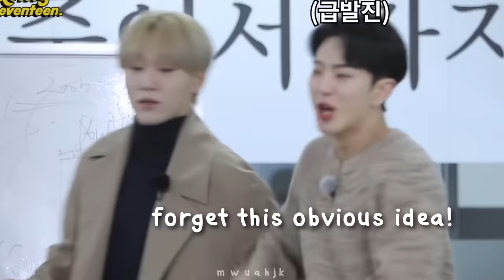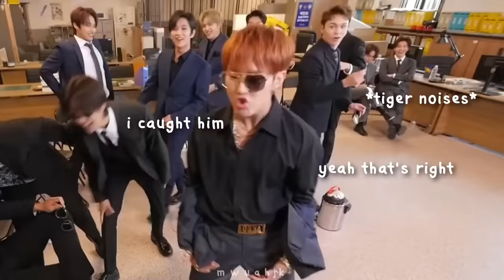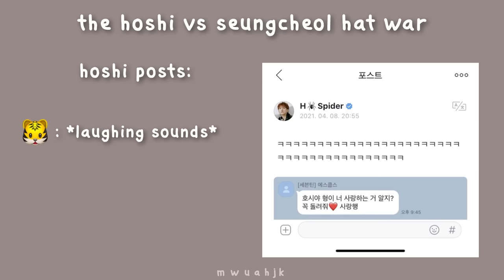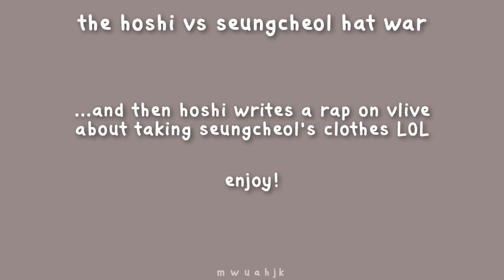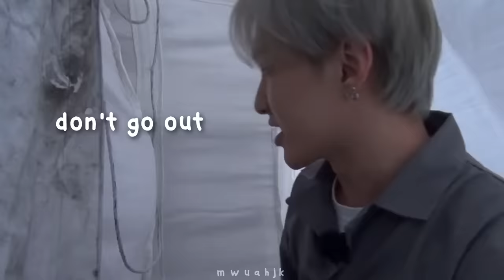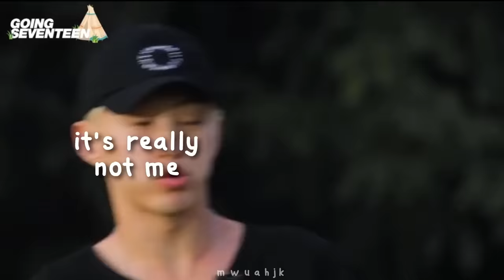hoshi being a raging gemini for 9 minutes and 31 seconds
hoshi with his 5 gemini placements that went viral on twitter, is evident in really anything he does. this video is full of hoshi's most chaotic and gemini moments including him being confident, outgoing, talkative and imitating other members (mostly just seungkwan lol). enjoy the video!!

also, if y'all wanna check out hoshi's placements of all being gemini, here's the tweet of his placements that went viral

weverse trans: @/SVT_Fancafe on twitter
hoshi "seungcheol's hat" rap lyrics trans: @/tinkswonu on twitter

hoshi funny moments
hoshi chaotic moments
seventeen funny moments
going seventeen funny moments
seventeen try not to laugh challenge
hoshi spider